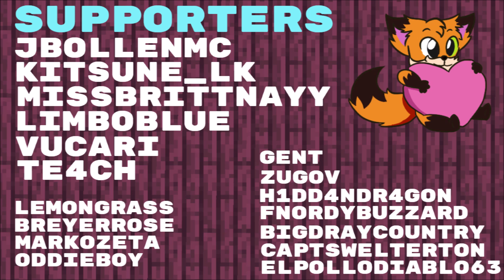Starting My Lego Base - Truly Bedrock Season 2 Minecraft SMP Episode 15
In todays episode i get started on my main base for the season